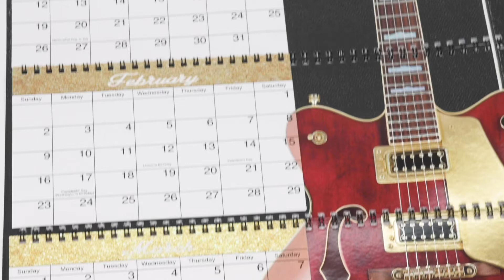2020 FSEA Gold Leaf Awards | Diamond Packaging 2020 Calendar by Diamond Packaging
Best Use of Foil/Embossing - Self Promotion
Diamond Packaging 2020 Calendar
Diamond Packaging, Rochester, NY
Foil Suppliers: ITW Foils
Foil/Embossing Die Suppliers: Metal Magic
Machinery Suppliers: Heidelberg Speedmaster (with Compact Foiler’s cold foil unit), Bobst BMA Hot Foil Stamper/Embosser